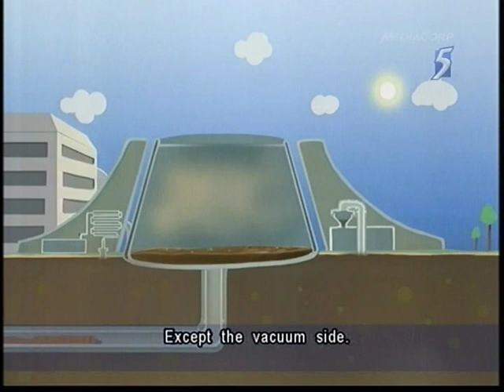No-mix vacuum toilet: the new generation of toilet (news release)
Scientists from Nanyang Technological University (NTU), under the research centre NEWRI-R3C, have invented a new toilet system that will turn human waste into electricity and fertilisers and also reduce the amount of water needed for flushing by up to 90 per cent compared to current toilet systems in Singapore. This clip is a News feature of the system.